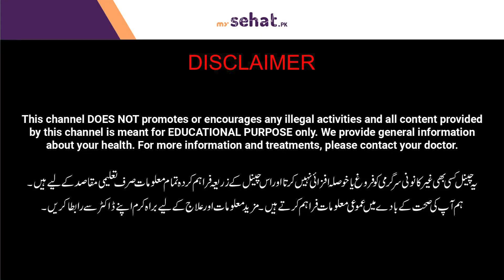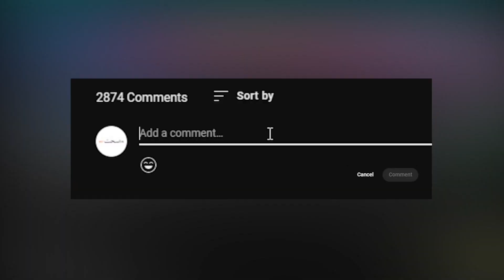When Do You Visit A Psychologist? | Zehni Masail Ki Alamat | Dimaghi Amraz Ka Ilaj - Amina Iftikhar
Common symptoms of mental health issues include persistent sadness, anxiety, irritability, changes in sleep or appetite, and difficulty concentrating. Treatment often involves a combination of therapy, medication, lifestyle changes, and support from loved ones. Seeking professional help from a therapist or psychiatrist is essential for accurate diagnosis and personalized treatment plans tailored to individual needs. Remember, reaching out for support is a courageous step toward healing and well-being.

Watch this video to know more about when do you visit a psychologist? In this video Dr. Amina Iftikhar the expert Psychologist discusses about the top symptoms of mental health and how to treat it naturally?

About Doctor:
Dr. Amina Iftikhar is an expert psychologist based in Lahore

Resolved Problems:
Mental Health
Mental illness causes
Dimaghi Amraz Ka Ilaj
Zehni Masail Ki Alamat
Zehni Sehat Ke Liye Tips
How to Relax Your Mind?
How To Treat Mental Health?
Tips To Improve Mental Health
When Do You Visit A Psychologist?
Apni Dimagi Sehat Ko Kaisa Behter Bnya